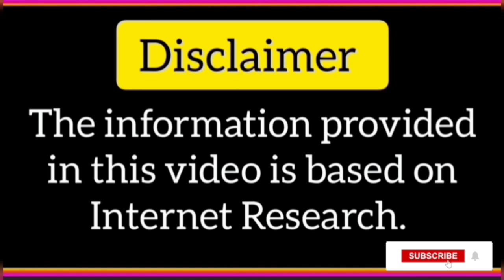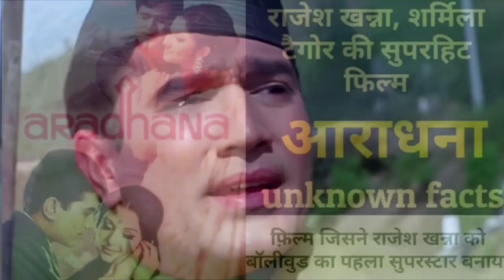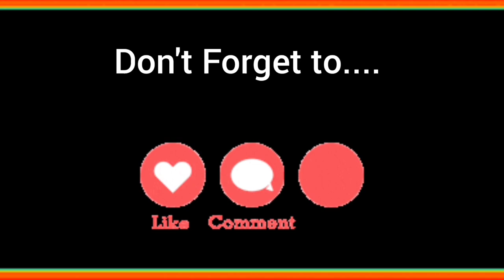jitendra rajesh khanna dilip kumar dev anand old songs in train | bollywood old songs in train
This video is about  जितेंद्र   राजेश खन्ना   देव आनंद दिलीप कुमार की फिल्मों  के ट्रैन के डिब्बे में फिल्माए गए

jitendra rajesh khnna dilip kumar dev aannd movies old songs
 bollywood old songs in train
 hindi songs
jeetendra songs
rajesh khnna romantic songs in train
  dilip kumar  movies songs
  dev aannd  old hindi songs
 hindi movies old songs
 old hindi songs
 indian railway in bollywood movies songs
 train me filmaye gye hindi gaane
 lata mngeshkar songs
kishor kumar songs
romantic songs
bollywood songs
dev movies
dilip kumar songs